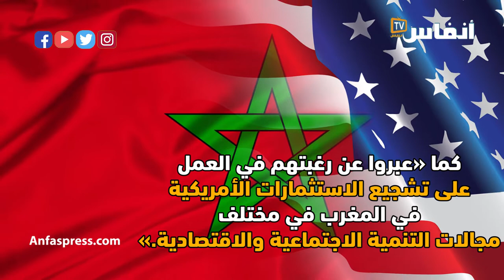تعرف على أهم المحطات التي أشرف عليها الملك لانتزاع اعتراف أمريكي بمغربية الصحراء